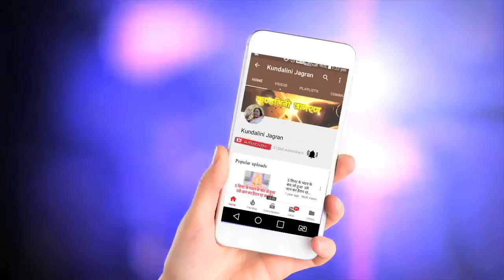सद्‌गुरु ही आपको परमात्मा से मिला सकता है | Hindi Speech Mata Ji Shri Nirmala Devi Ji 10.10.1986